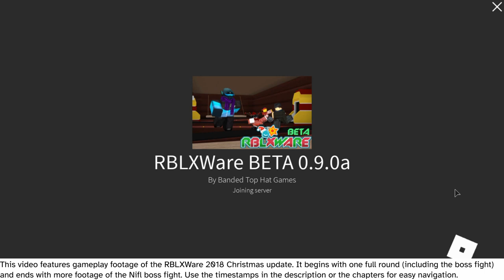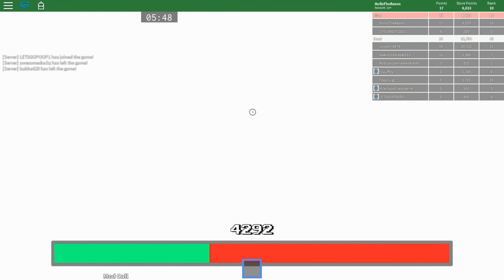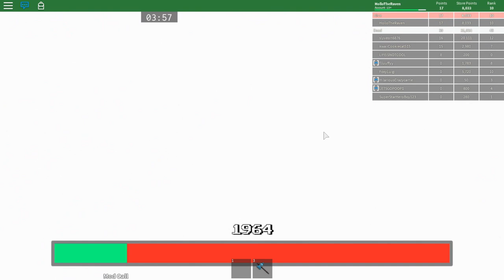RBLXWare: Christmas 2018 Event Gameplay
Gameplay of Roblox: RBLXWare by Banded Top Hat Games in 1080p HD 29.97 fps

RBLXWare is a microgame collection based off of TF2Ware and WarioWare. Perform a series of tasks as quickly as possible and increase your win streak!
This video features gameplay footage of the RBLXWare 2018 Christmas update. It begins with one full round (including the boss fight) and ends with more footage of the Nifl boss fight.

00:00 - Start
00:19 - Nifl qualifier microgame (round 1)
02:05 - Normal gameplay
07:52 - Vs. Nifl (round 1)
18:44 - Nifl qualifier microgame (round 2)
20:49 - Vs. Nifl (round 2)
27:48 - Outro